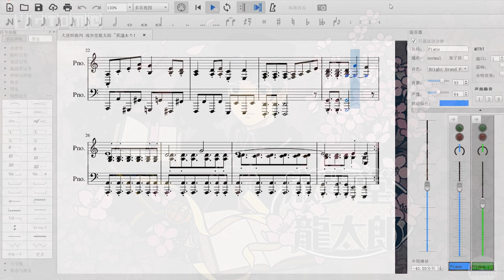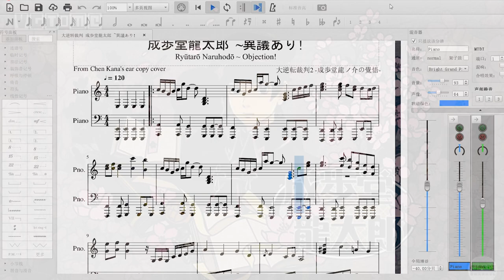'Ryutaro Naruhodo - Objection!' Sheet Music (Chen Kana's piano version) -The Great Ace Attorney 2-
Ryutaro Naruhodo - Objection! / 成歩堂龍太郎～異議あり！
From 'The Great Ace Attorney 2: Resolve'

I am an amateur and (almost) do not play the piano, so I cannot guarantee the accuracy of the sheet, especially for some of the chords. Sorry for the inconvenience!

Software: Musescore 3